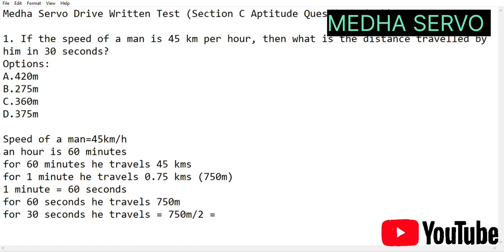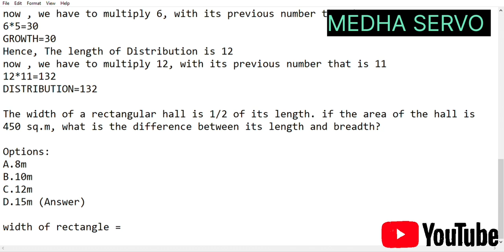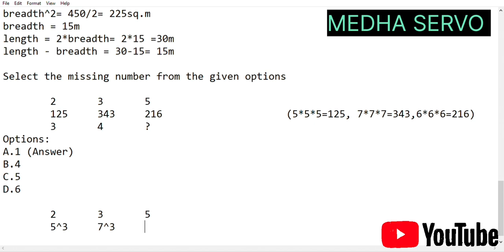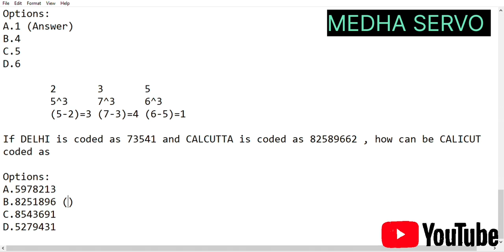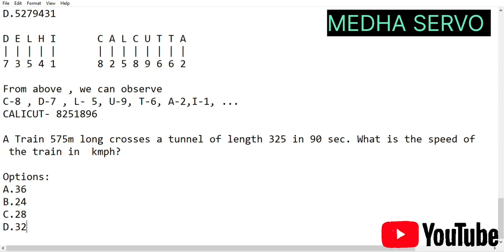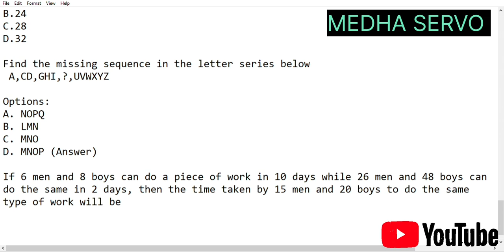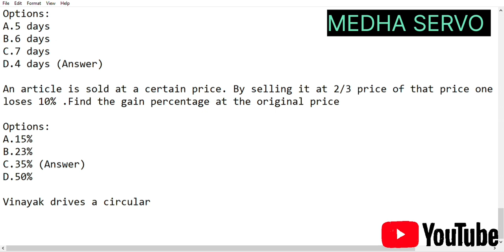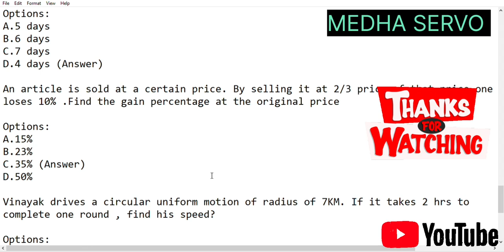Medha Servo Drive | Aptitude questions Medha Servo | Medha Servo 2022-2023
This video provides the questions of Medha Servo Drive which is conducted on 7th November 2022. All the questions of Section C (Aptitude Section ) are given in this video